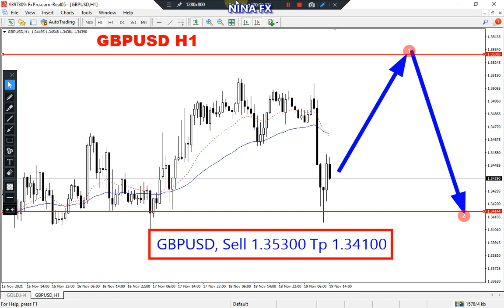GBP USD Daily Analysis for Monday November 22, 2021 by Nina Fx